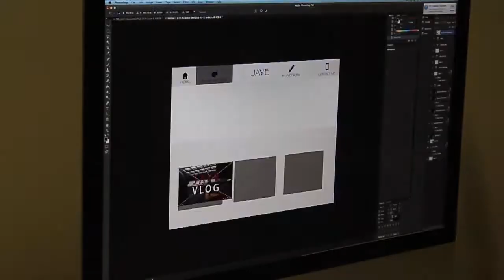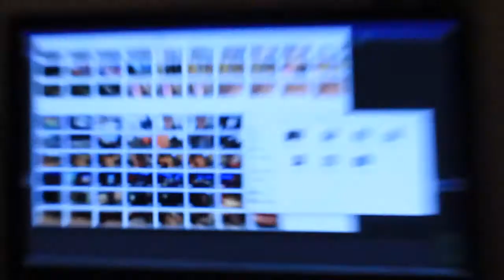SURPRISE INTERVIEW! (11/03/16)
JayeVlogs #94

\/ Click Hear For More Information \/

Artist: GlobulDub

Song: California

★ShoutOuts★

Crazy D

Yinte